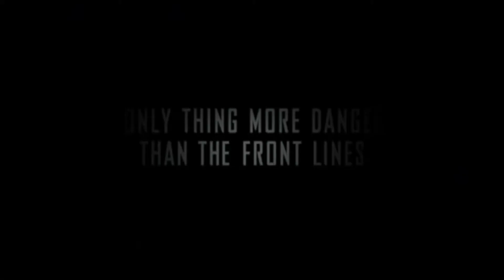GREYHOUND TRAILER 2020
Tom Hanks who acts as a longtime Navy veteran becomes a captain and his work is to protect a convoy of 37 ships that are carrying thousands of soldiers in the Atlantic Sea. Hanks has a big mission to make sure ships cross at a deadly split known as "The Black Pit"